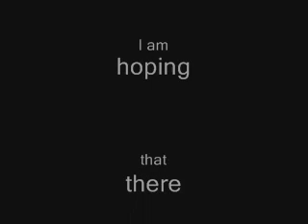Diazzes Christmas Party(2)